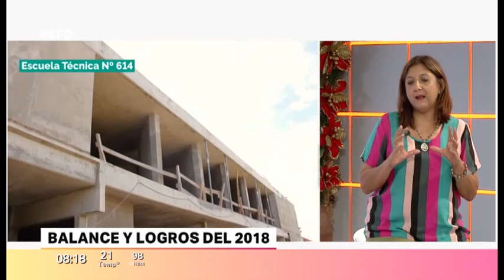Telefe Santa Fe